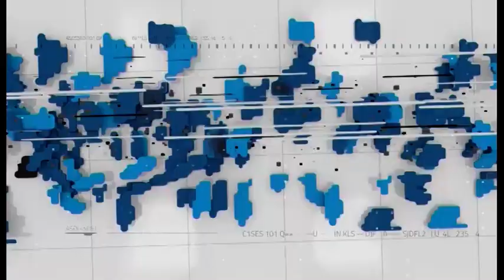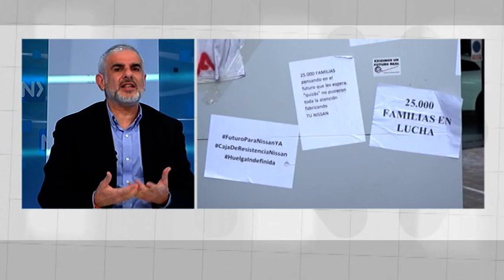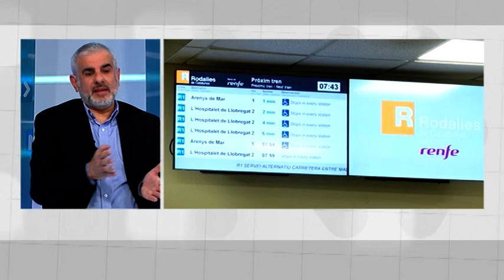Carlos Carrizosa: "Ja estic en mode eleccions"